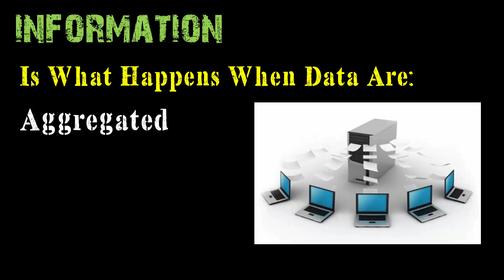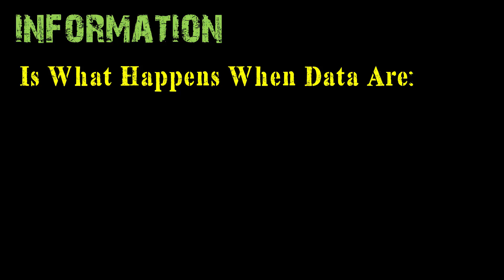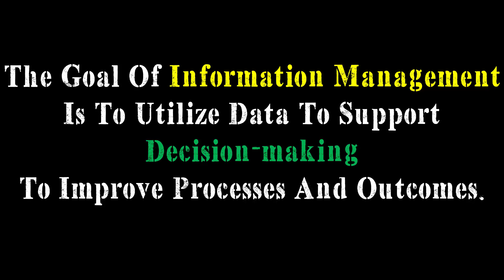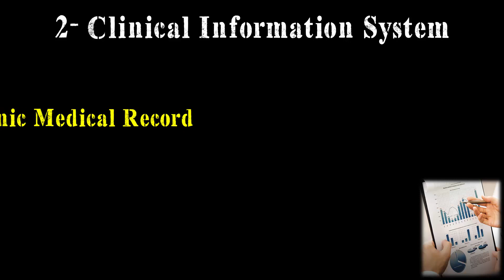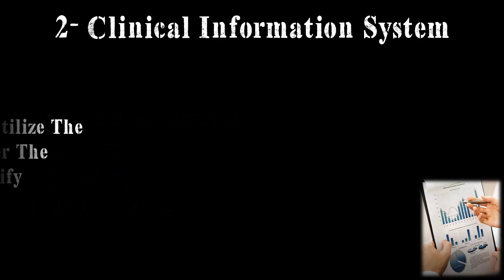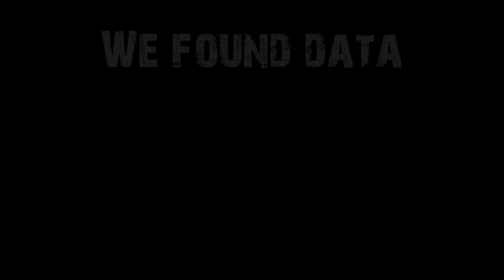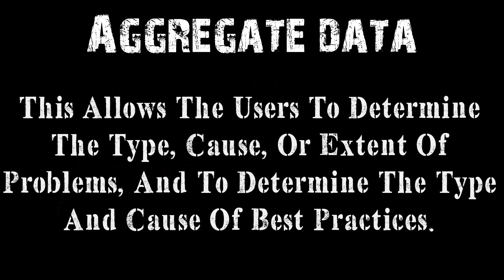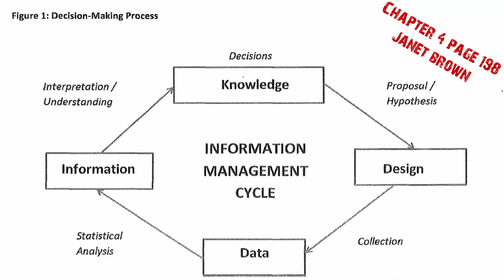1- Information Management -- Data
What is knowledge?